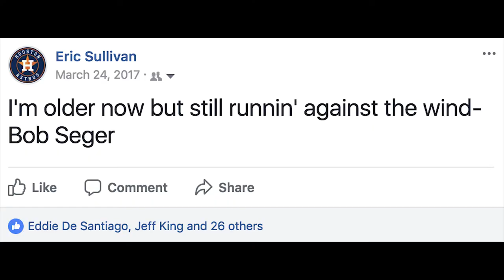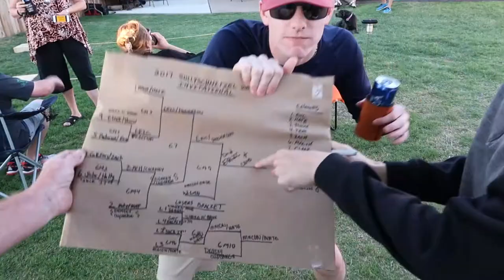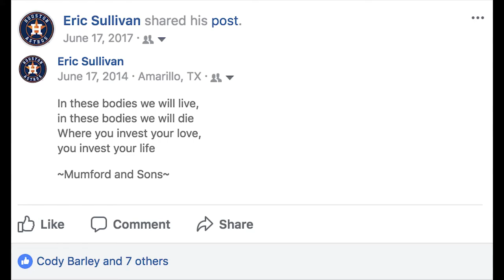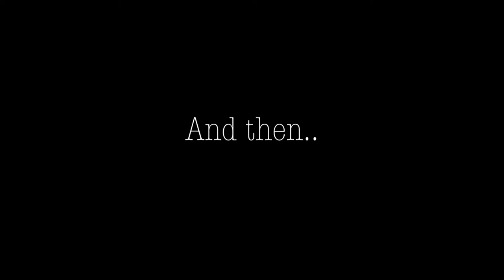2017 In Review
2017 In Review

Drone I use:

CAMERA I USE:

TRIPOD I USED: